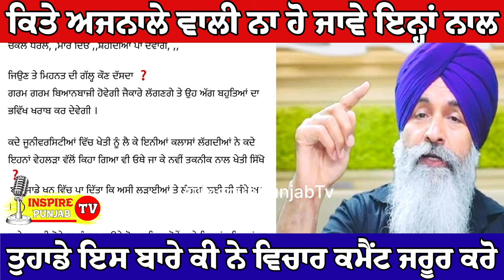Bhana Sidhu Latest : Amritpal Singh Waris Punjab De | Harnek Singh New Zealand Latest Lakha Sidhana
ankur narula
ankur narula live today
ankur narula carusade
sonia narula pastor
ankur narula amritsar
sukhpal rana ministry
anugrah tv